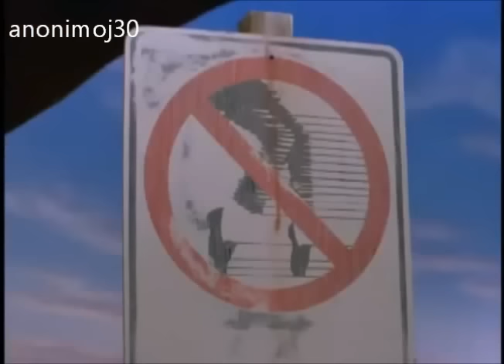MICHAEL JACKSON - SPEED DEMON